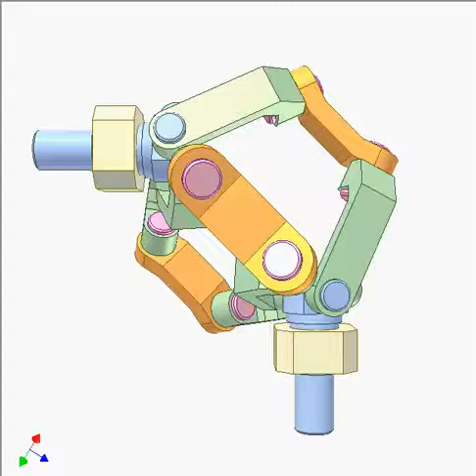Spherical 4R mechanism 2g480p | Mechanisms |Mechanical Engineering | Design Concepts